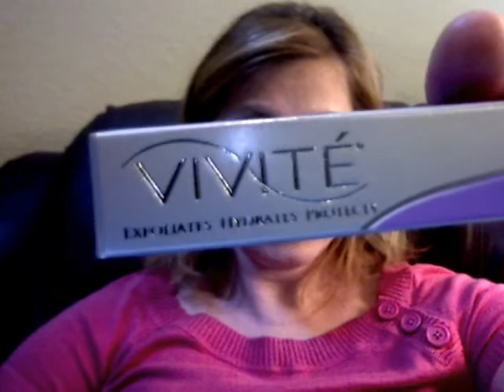Leslie's Cancer Confessions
possible favorites This is my personal journey of Living with metastatic breast cancer.  My day to day  life, and the things I encounter as I try to live normally, while battling terminal cancer.